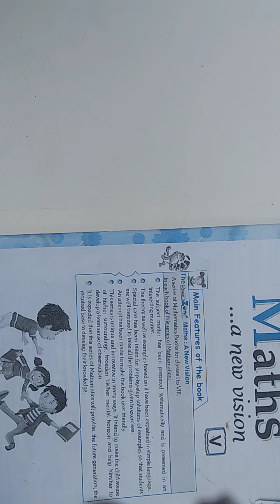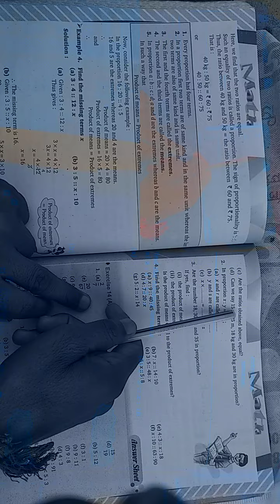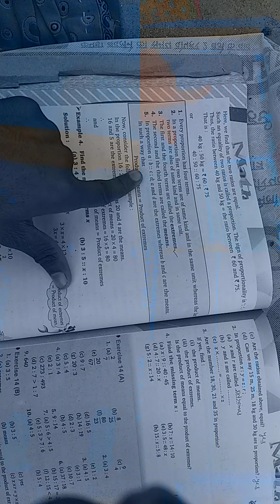CLASS - 5 Maths Chapter - 14 Exercise - 14 - B (29 / 12 / 2020)